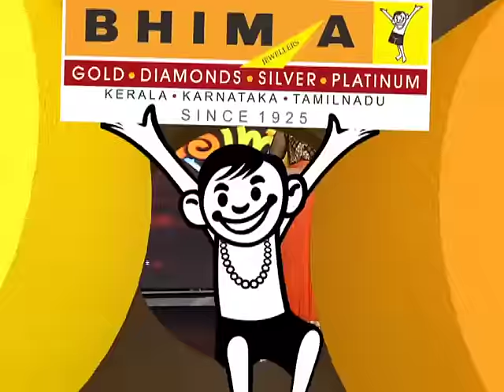Cinemaa Chirimaa I Ep 15 with Lal & K.S.Prasad I Mazhavil Manorama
About the show:

Cinemaa Chirimaa is a superhit comedy show aired on Mazhavil Manorama in association with MAA (Mimicry Artitsts Association). The show is directed by Director Siddique and hosted by Devika Nambiar. The show met the participation of all comedy actors of Malayalam film industry. Through this show we aim to support aged comedy actors who no longer have means to support their family.